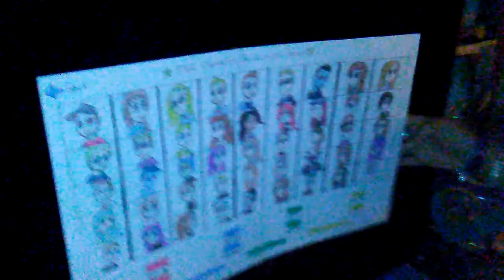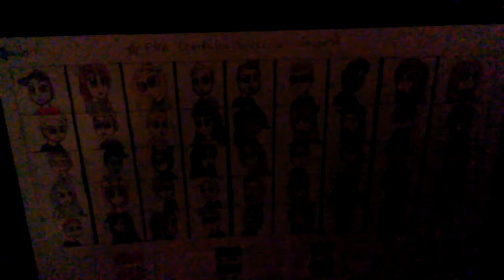A New Game With Cool Art!! Let's Play!!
We got a new game! Let's play it! :):):)

Just kidding! It's not a real game, but I wish it was. Imagine it! A whole game based off of the world of Fna Nation! Now that is something I would so want to play!! :):):)

The artwork is by me! And if you are wondering who all those people on there are, here's a list! :):):)

Character list:

First row: Effect2o, Wild Goat, Mrs. Samantha, Rad Dad, Ace, Phineapoo, Diligent, Firefly, PuppyAlexa

2nd row: FunB, Myles, Mr. King Awesome, Sparkle Butterfly, Mil's ST YouTube Hangout, StoocyStar, Ripley Who, Sister Guard, DarkElf

3rd row: DeeterPlays, Bobby, Fuzzy, Mrs Effect, Shimmer, The Scoutster, Phineagirl, Gamerbluetaco,  Mama Ace

4th row: Mini, Munchie, Maggie, KarateKidd7, ArtPrincess9, Ballerina5, Tio, Neblina, Virus Cg

Fifth row: Little Dragon, GamerJazz, Hi It's Sky, Swaggy, Nie, StinaRose, Mr. TreeCat, Malia Teano

Phew! Lol There you go! :):):)

And remember, keep calm and sparkle on all the way to my next video and I will see you guys there! :):):)